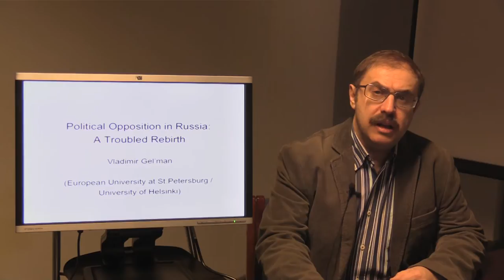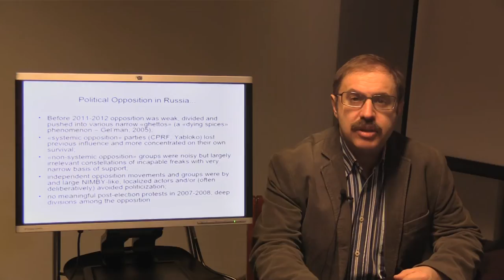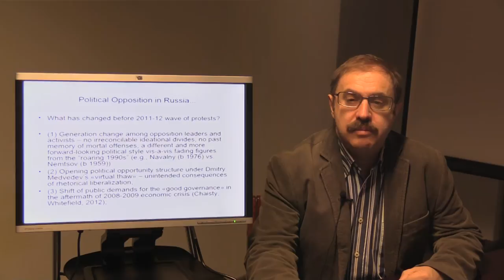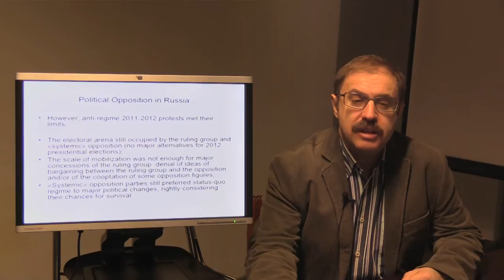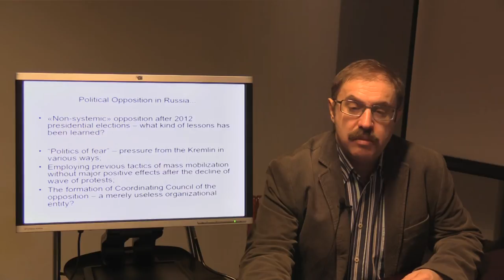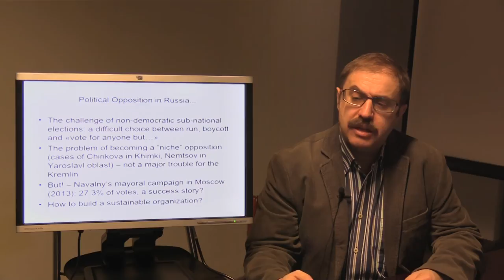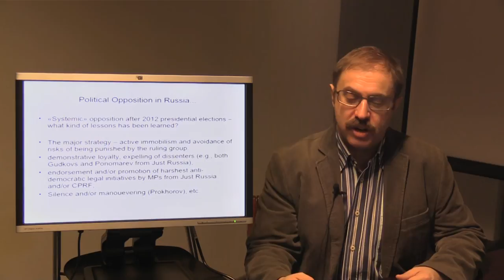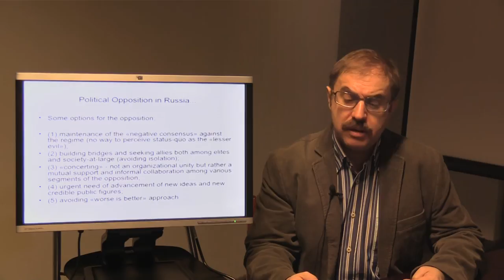Professor Vladimir Gelman on Political Opposition in Russia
Political Opposition in Russia: A Troubled Rebirth. Lecture by Finland Distinguished Professor (FiDiPro) Vladimir Gel'man.